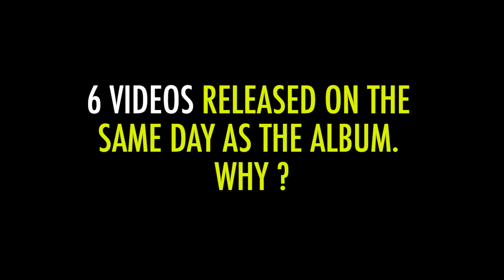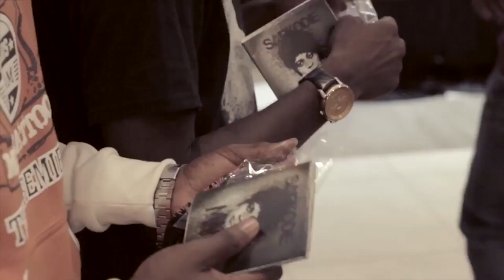SARKODIE TALKS "HIGHEST" ALBUM ON STARBUZZ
A PRODUCT OF SERIOUS PRODUCTIONS